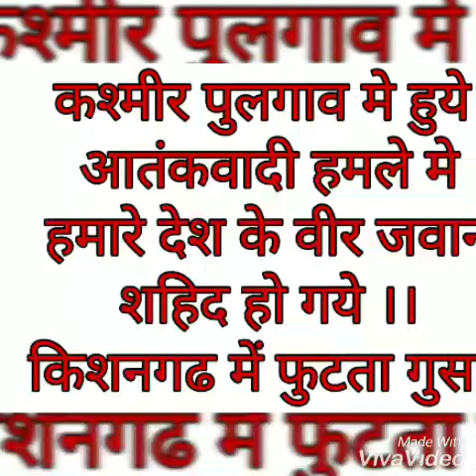42 शहीदो के बलिदान को हम खाली नही जाने देगे ।।किशनगढ़ बदं 16/02/2019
42 शहीदो के बलिदान को हम खाली नही जाने देगे ।।किशनगढ़ बदं 16/02/2019 ।। Niranjan Dadhich